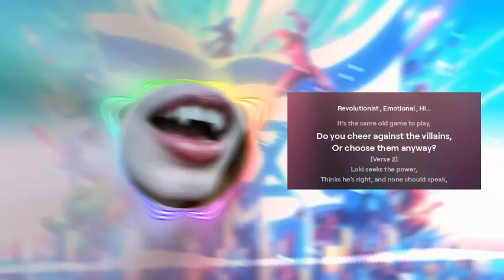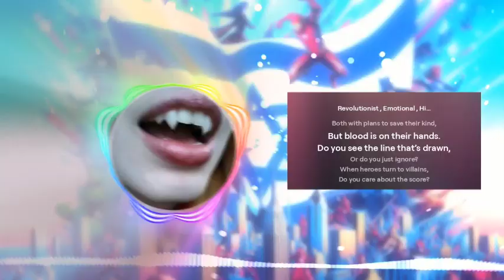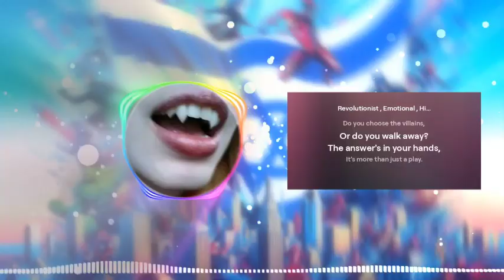Do You Choose the Villains? (Marvel Villains vs Real-World Politics) | Song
"Do we cheer against the villains in Marvel movies but support similar tactics in real life? 🎶 Watch my new song that compares Marvel's villains to political figures like Netanyahu. Are we sometimes blind to the real villains in the world? Let’s have a conversation!